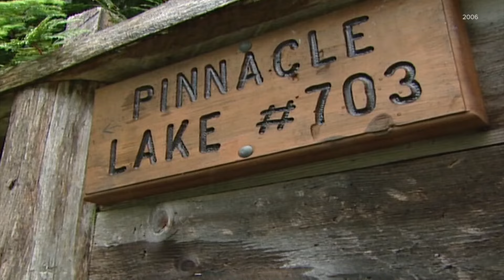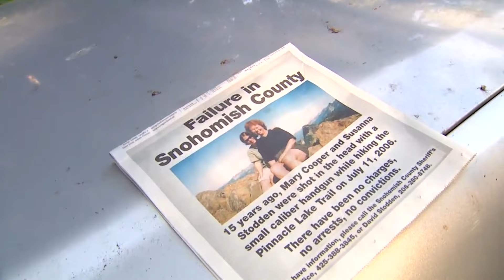One man's relentless search for a killer stretches into its 18th year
David Stodden's wife and daughter were murdered on Snohomish County's Pinnacle Lake Trail in 2006.